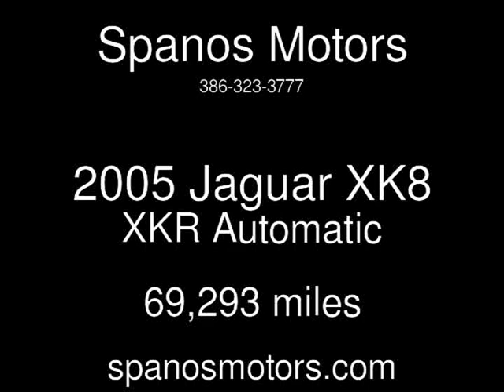2005 Jaguar XK8 XKR Used Cars - Daytona Beach,FL - 2015-10-29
See more details about this used car This 2005 Jaguar XK8 XKR with 69,293 miles is for sale at Spanos Motors.